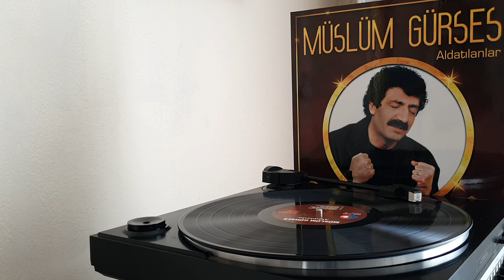Müslüm Gürses Yıkıldım Sevgilim (Plak Kayıt)